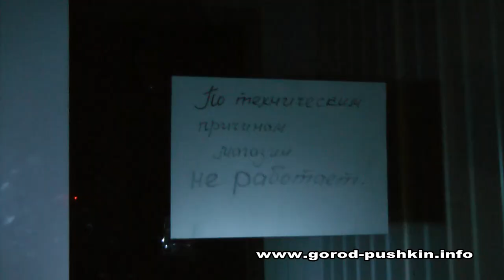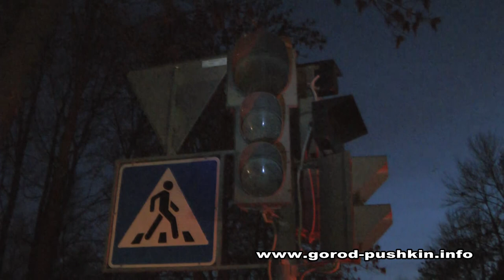"Конец света" в Пушкине 8.11.11